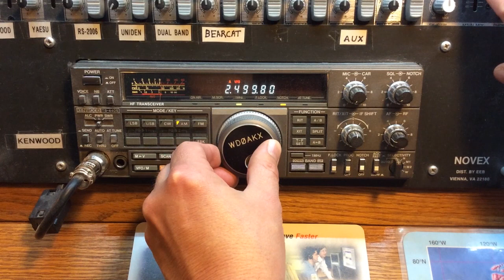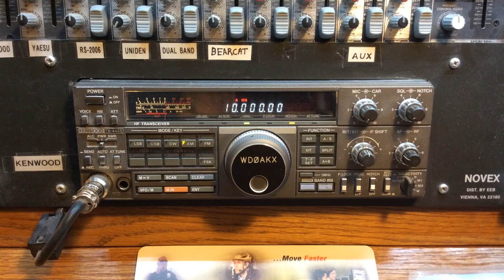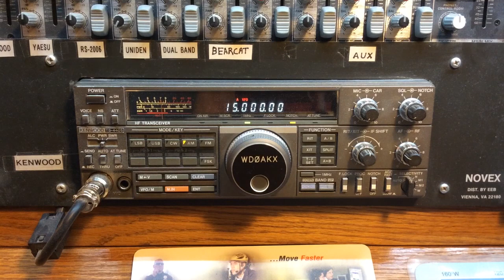WWV Heard On 25Mhz - Catch It While You Can! It's About Time.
Recently WWV has been transmitting on 25 Mhz after many years off air on that frequency.  This is probably only a temporary test or a nostalgic test for those who remember it being there. I am hoping it will end up being on air all the time again as it is a great propagation tool for this part of the radio spectrum.

This is how I received the signal from my location in Albert Lea, Minnesota, USA.